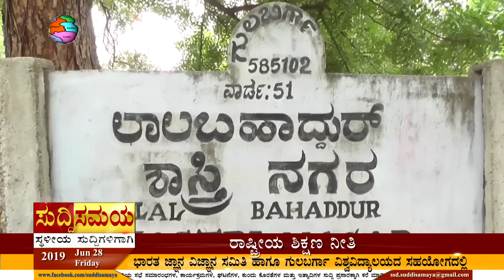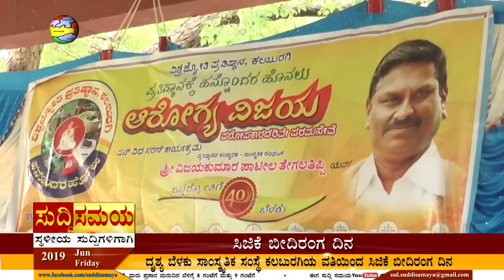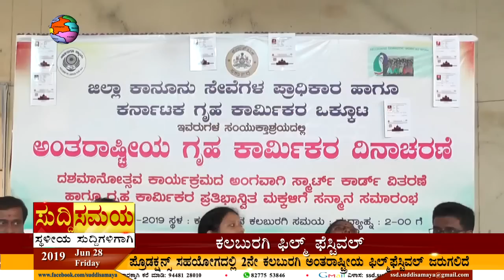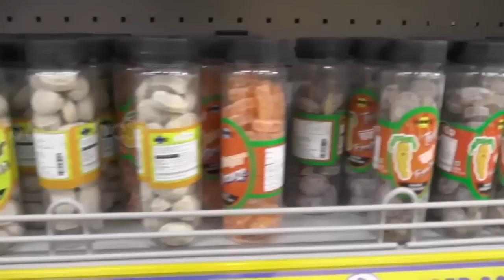SUDDI SAMAYA 28 JUNE 2019